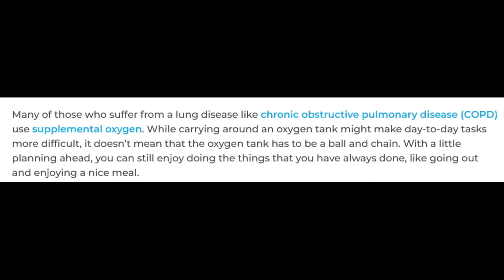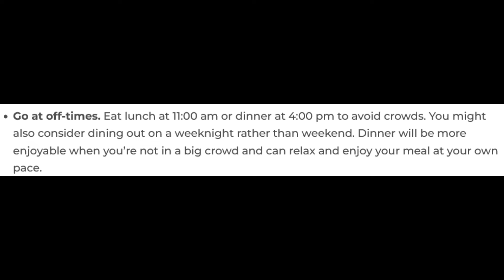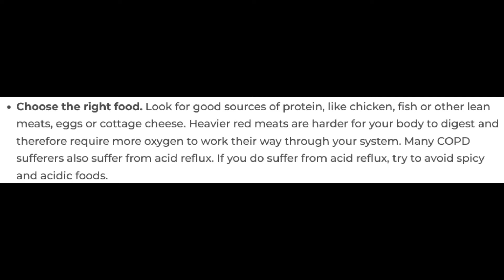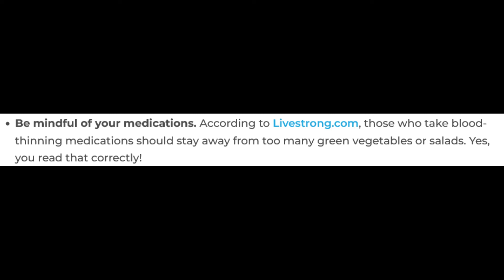Tips for dining out at restaurants with a lung disease like Chronic Obstructive Pulmonary Disease!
Many of those who suffer from a lung disease like chronic obstructive pulmonary disease (COPD) use supplemental oxygen. While carrying around an oxygen tank might make day-to-day tasks more difficult, it doesn’t mean that the oxygen tank has to be a ball and chain. With a little planning ahead, you can still enjoy doing the things that you have always done, like going out and enjoying a nice meal.

Dining out with Lung Disease can be Very Enjoyable

Planning ahead is key to having a successful dinner out. Follow these simple tips for a great meal out on the town:

Call ahead. Make a reservation so you won’t have to wait for a table. Even better, use an App like OpenTable to make the reservation so you can earn points toward a gift card. You can also request to have a table close to the restaurant entrance to minimize the amount that you’ll have to walk when you arrive.
Check the weather. Choose to dine out on a day with milder weather – not too hot, low humidity, no rain, etc.
Go at off-times. Eat lunch at 11:00 am or dinner at 4:00 pm to avoid crowds. You might also consider dining out on a weeknight rather than weekend. Dinner will be more enjoyable when you’re not in a big crowd and can relax and enjoy your meal at your own pace.
Don’t overeat. It’s easy to overeat when dining out, especially with all of the temping appetizers, rolls and desserts on the menu. Restaurant portions are usually too large. One great way to avoid overeating is to divide your meal in half right when the server brings it to the table, and box half of it up to take home. That way you can just focus on eating what’s in front of you, and you won’t have to worry about cooking tomorrow. Another great option, which saves money, is to split your meal with another person.
Choose the right food. Look for good sources of protein, like chicken, fish or other lean meats, eggs or cottage cheese. Heavier red meats are harder for your body to digest and therefore require more oxygen to work their way through your system. Many COPD sufferers also suffer from acid reflux. If you do suffer from acid reflux, try to avoid spicy and acidic foods.
Be mindful of your medications. According to Livestrong.com, those who take blood-thinning medications should stay away from too many green vegetables or salads. Yes, you read that correctly!
Go easy on the salt. Why? Salt causes fluid retention, which makes breathing more difficult and also raises your blood pressure. Reduce the chance of complications by reducing your sodium intake.
Enjoy dessert. The reason for dining out is to have an enjoyable experience. If enjoying dessert makes the experience a better one for you, it’s okay to indulge a little bit! Choosing a more nutritious option such as frozen yogurt or a fruit cobbler is a great way to indulge a little without overdoing it.
Try these tips to see if they help to make your next dining out experience more enjoyable. Just because you have been diagnosed with a lung disease like COPD doesn’t mean you can’t enjoy the small things in life.

The Lung Health Institute has helped several COPD sufferers regain their quality of life through cellular therapy. If you or a loved one suffers from lung disease, contact one of our patient coordinators today at to see if you qualify.

LHwCOPD

COPD AWARENESS